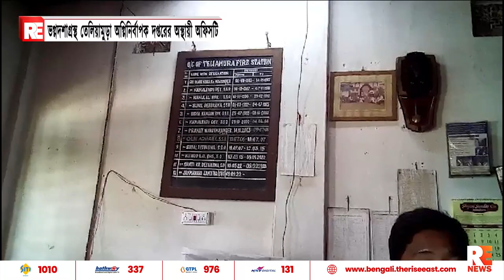ভগ্নদশাগ্ৰস্থ তেলিয়ামুড়া অগ্নিনির্বাপক দপ্তরের অস্থায়ী অফিসটি